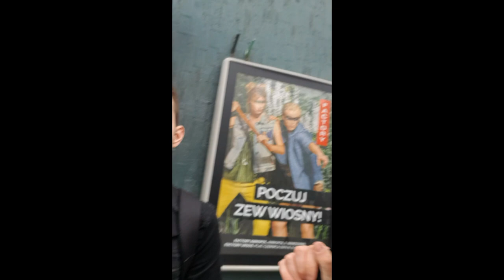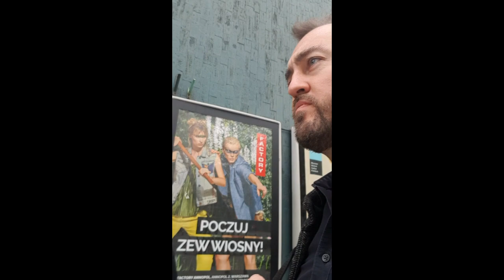My Secret Tinder HACK to 10x Your Results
Get Tickets to the International Dating Summit in Warsaw Before They Run Out!!!